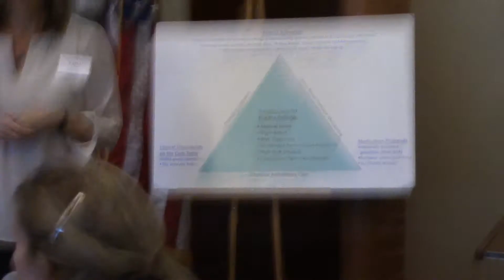Cap Region UBP October 12, 2015 Part 1